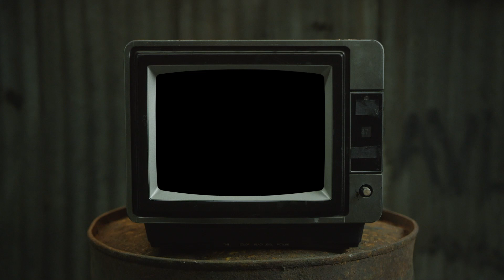EBK ROSKI X PRESSURE(🎥BY:REBELS FILMS)